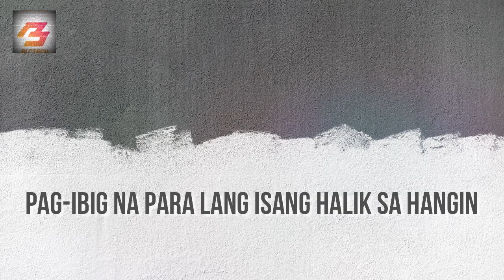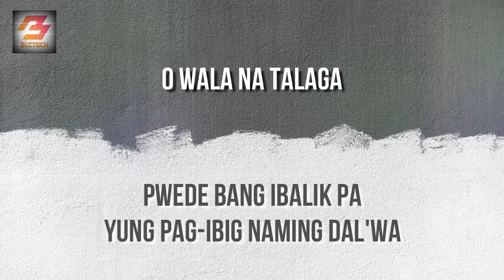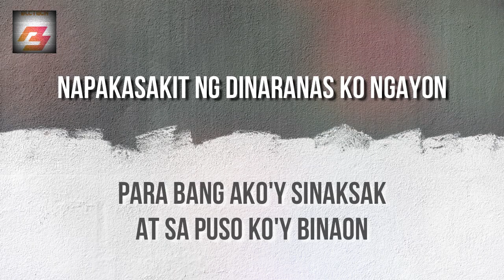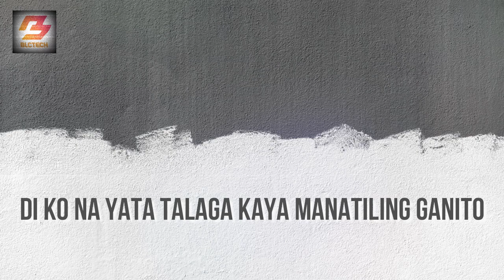KZ Tandingan - Halik Sa Hangin (Instrumental Karaoke with Lyrics)